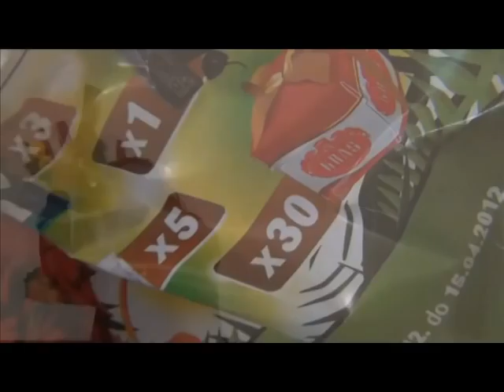"U mom svijetu" - "In My World" - Saliha Hasanbašić (Tešanj)